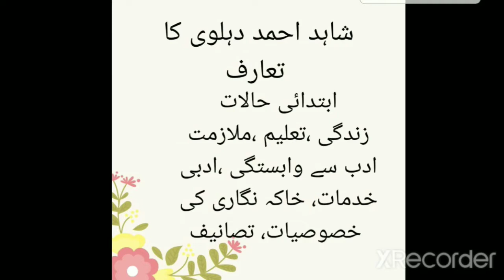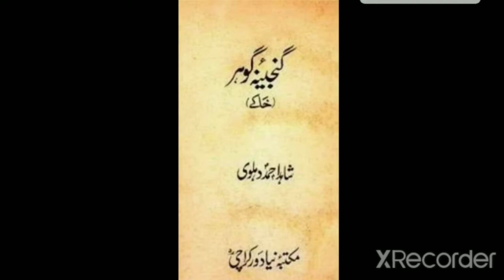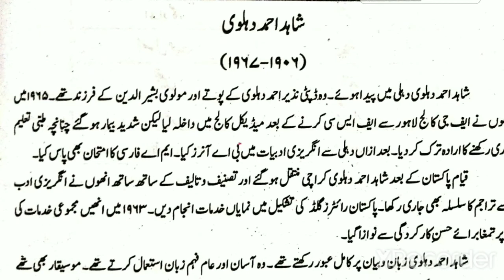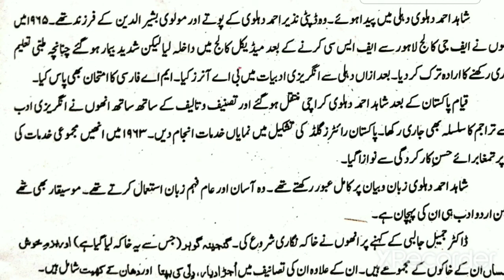Class10,ch1 urdu shahid Ahmed dehvi ka taruf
Class 10,ch1 urdu shahid Ahmed dehlvi ka taruf
shahid Ahmed dehlvi ka taruf halat e zindgi
shahid ahmed dehlvi ki books
ganjina e gohar ka taruf
shahid ki khaka nigari ki khasodiyat
urdu afab ki eham personalites
urdu adab ka sarmaya
urdu for matric